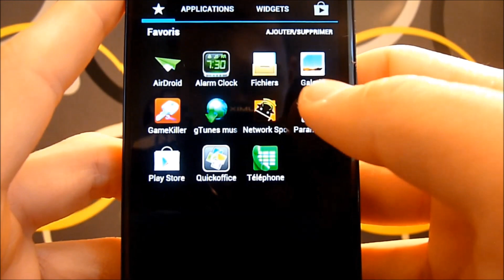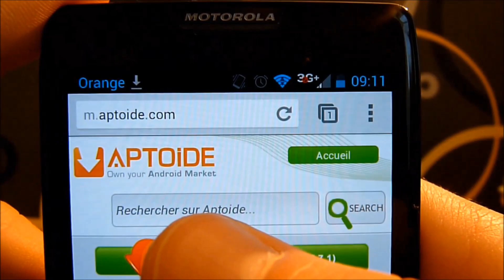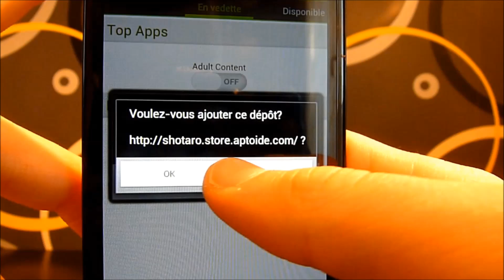[TUTO FR] Installer Aptoide (Play Store ou Android Market gratuit)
Voici un tutoriel pour installer Aptoide qui permet de télécharger gratuitement les applications de Play Store.
N'hésitez pas à vous abonné et à me demander si vous voulez d'autres tuto !